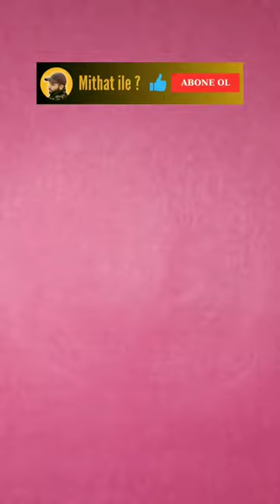ABD 🇺🇲 beğendiysen yorum yap abone ol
ART ABD bayrağı